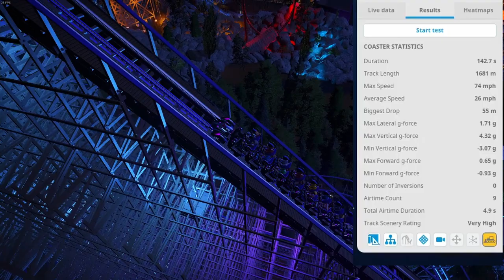AWESOME COASTER SOULTAKER | By DEATHFEARSNONE | Planet Coaster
Check out DEATHFEARSNONE creation in Planet Coaster. From before the Queue starts to the coaster station, till the end of the ride what an awesome build.

Planet Coaster for being an Awesome game

FurnyDad